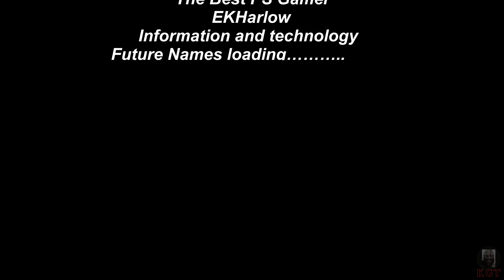Last of Us 2 Walkthrough & story in Tamil explanation|Game-play|தமிழ்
The Last Of Us 2 Walkthrough Part 1 and until the last part will include the full The
Last Of Us 2 Gameplay on PS4. This The Last Of Us 2 Gameplay is recorded on PS4 and will include
the full game, all endings and all boss fights.

The Last of Us Part 2 is an upcoming action-adventure game developed by Naughty Dog and
published by Sony Interactive Entertainment for the PlayStation 4.  Five years after their
dangerous journey across the United States, Ellie and Joel have settled down in Jackson,
Wyoming. Living amongst a thriving community of survivors has allowed them peace and stability,
 despite the constant threat of the infected and other, more desperate survivors. When a violent
 event disrupts that peace, Ellie embarks on a relentless journey to carry out justice and find
closure. As she hunts those responsible one by one, she is confronted with the devastating
physical and emotional repercussions of her actions. Set out on Ellie’s journey, taking her
from the peaceful mountains and forests of Jackson to the lush, overgrown ruins of greater
Seattle. Brought to life by the latest iteration of the Naughty Dog engine, the characters and
world are more realistic and meticulously detailed than ever before. Feel her desperate struggle
 for survival through improved features such as high-intensity melee combat, fluid movement,
and dynamic stealth. A broad variety of weapons, crafting items, skills, and upgrades allows
 you to personalize Ellie’s capabilities to your play style.

Joel Miller (Troy Baker) confesses to his brother Tommy (Jeffrey Pierce) his responsibility in
preventing the Fireflies attempting to find a cure for the Cordyceps fungus pandemic by saving
Ellie (Ashley Johnson) from an operation that would have killed her. Four years later, Joel and
 Ellie have built a life in Jackson, Wyoming, though their relationship has become strained.
 While on patrol, Joel and Tommy rescue a stranger, Abby Anderson (Laura Bailey), from an
Infected horde. They return to an outpost being used as a temporary hideout by Abby's group,
former Fireflies now part of the Washington Liberation Front (WLF), a militia group based in
Seattle, Washington. The group attack Joel and Tommy; Abby seeks revenge against Joel for
murdering her father, the Firefly surgeon (Derek Phillips) who was to perform the operation on
Ellie. Meanwhile, Ellie and her girlfriend Dina (Shannon Woodward) leave Jackson in search of
the brothers. Ellie enters the WLF camp to witness Abby beat Joel to death and swears revenge.

Tommy sets out for Seattle to hunt Abby, and Ellie and Dina follow him. After escaping a WLF
ambush, Ellie reveals her immunity to Dina, who in turn reveals she is pregnant. The next day,
Ellie pursues Tommy alone and encounters Jesse (Stephen Chang), Dina's ex-boyfriend, who
followed them to Seattle. While searching for Abby's friend, Nora Harris (Chelsea Tavares),
Ellie encounters the Seraphites, a religious cult locked in a battle with the WLF over control
of Seattle. Ellie tracks down Nora and tortures her for information on Abby's location, which
traumatizes Ellie. The following day, she kills two more members of Abby's group, the pregnant
Mel (Ashly Burch) and her boyfriend Owen Moore (Patrick Fugit). A flashback reveals that, two
years earlier, Ellie traveled to the Firefly hospital in Salt Lake City and learned the truth.
Devastated, she cut ties with Joel. In the present, Ellie's group is ambushed by Abby, who
kills Jesse and holds Tommy hostage.

TheLastOfUs2,Gameplay,Walkthrough,thelastofus,thelastofuspart2,fullgame,Tamil,தமிழ்,tamilgaming,
storyexplained,naughtydog,kratosgamingtamil,gameplaytamil,zombiegametamil,actiongametamil,
thrillergametamil,tamilcommentrygaming,tamilgameplay,lastofuspart2,lastofus2Tamil,lastofus2,
lastofuspart2tamil,lastofus2compeleteguide,lastofus2tamilgameplay,tamilgameexplanation,
trending,trendingintamil,gamestoryexplanation,